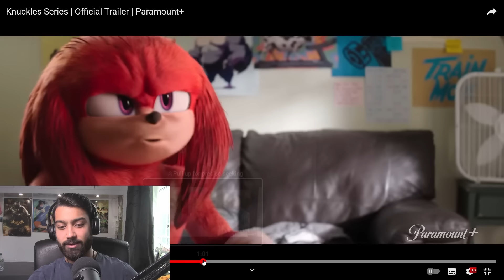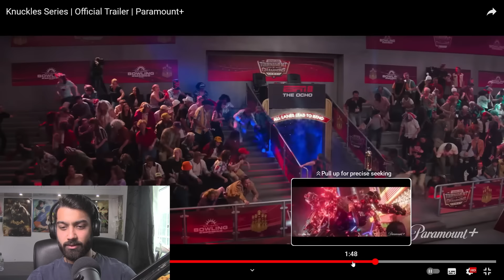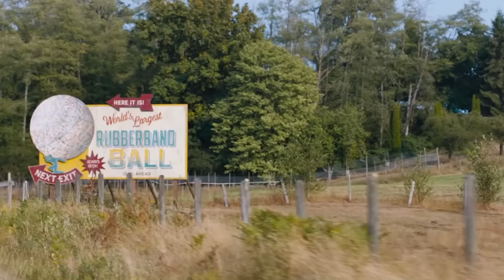Knuckles Series Trailer Reaction And Analysis: It Looks AMAZING But...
So the trailer for the long awaited Knuckles TV show has finally released and it looks amazing, for the most part. There are a couple of things that look a little off, but I won't make any final judgements until the release of the full show. Other than that, I hope you enjoy the video!

Timestamps:
00:00 Introduction
01:34 Reaction
05:55 Analysis
14:36 Outro